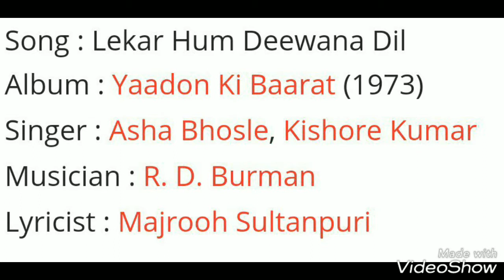Kishore da song..covered by Suhrid Sarkar(2)